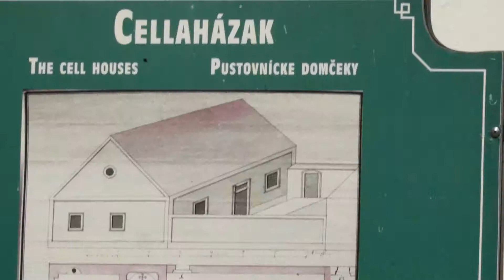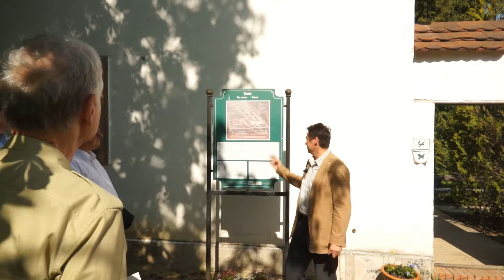Megszépül a majki remeteség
Megkezdődött a majki remeteség felújítása: a folyamat négy ütemből áll, a renoválás első etapját 870 milliós uniós támogatásból finanszírozzák.